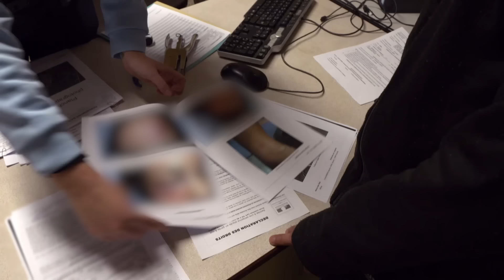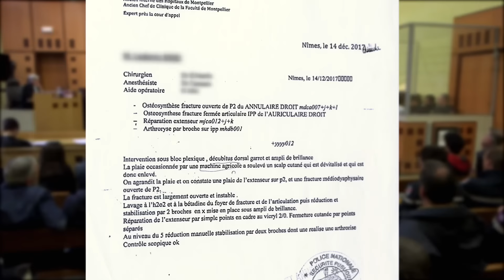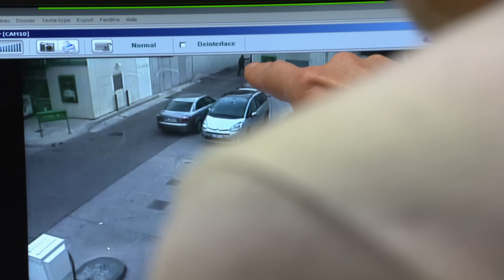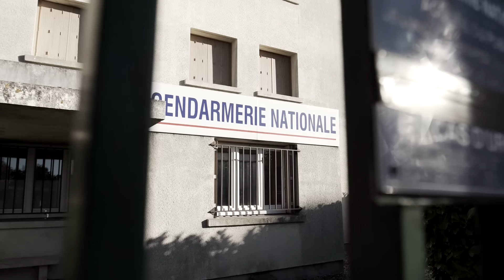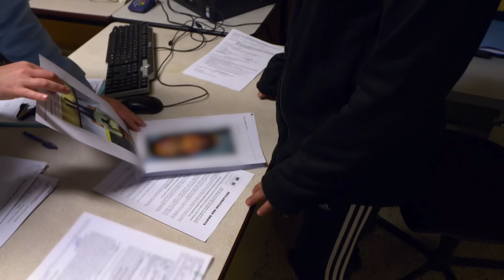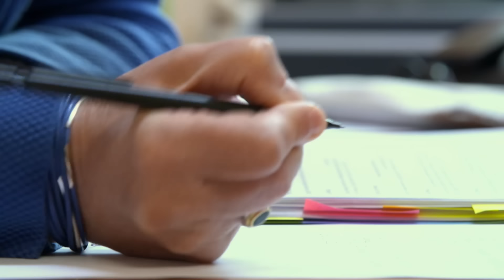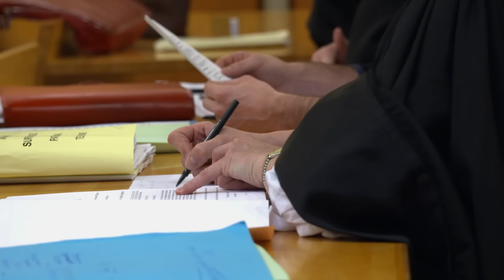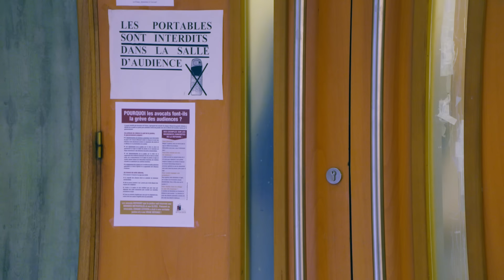Comparution immédiate : juger vite, juger mieux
Un coup de couteau pour une insulte, un tabassage pour un coup de klaxon… Près de 800 cas de violence gratuite sont déclarés chaque jour en France. En 2017, les chiffres ont atteint des records. Pour juger les faits les plus graves, les magistrats disposent d’une procédure d’urgence : la comparution immédiate. À Nîmes, leur nombre a augmenté de 35% entre 2016 et 2017. Elle permet de juger les auteurs dans la foulée de leur garde-à-vue, parfois le jour même. Des audiences où prévenus et victimes se retrouvent face à face, dans l’émotion encore vive des faits. Exceptionnellement, nous avons pu poser nos caméras au Tribunal de Nîmes, et assister à ces procès.
Un tabassage pour un coup de klaxon… La victime, un jeune homme de 26 ans, a été rouée de coups de barre de fer. Mécanicien, il n’est pas sûr de retrouver l’usage d’une de ses mains. Cet acte d’une rare violence, la juge Christine Ruellan, l’a surnommée “L’affaire Orange Mécanique”. Si la victime est encore en vie, c’est grâce à l’intervention courageuse d’un pompier. “J’ai vu la haine dans leur regard, jamais, je n’avais vu un tel déferlement de violence. Si je n’étais pas intervenu, ils auraient fini par tuer ce pauvre jeune.” témoigne-t-il à la barre. Dans la salle d’audience, Lorraine Dorlhac, Procureur de la République, a écouté avec attention les parties présentes. Lors du procès, où elle représente les intérêts de la société, elle rappelle que « ce sont des faits qui pourraient arriver à n’importe lequel d’entre nous puisque dans notre société, ce sont les honnêtes gens doivent faire profil bas. » Lors de ses réquisitions, elle va demander des sanctions exemplaires à l’encontre des deux agresseurs…
En France, une femme meurt tous les trois jours sous les coups de son conjoint. Elles seraient 250 000 victimes de violences conjugales. Moins de 15% osent porter plainte. Jeanne est l’une d’elles. Son mari, jusqu’alors inconnu des services de justice, l’a séquestrée, humiliée et frappée une nuit entière. La jeune femme, ce qui est rarissime, a eu le courage de venir l’affronter devant les juges. Résistera-t-elle aux excuses de son mari, qui aux dires de son avocate “l’aime. L’aime mal, mais l’aime malgré tout” ?
Enfin, nous avons suivi le parcours judiciaire d’un jeune délinquant depuis sa garde à vue jusqu’à son jugement. Dans une station service, il a asséné un coup de couteau à un ancien collègue pour dit-il “se défendre après une insulte”. Au cours de l’audition, les gendarmes vont découvrir que la victime n’en est peut-être pas une… Comment la Procureur Lorraine Dorlhac et la Juge Christine Ruellan vont-elles appliquer la loi dans cette affaire complexe ?
À Nîmes, cette délinquance importante et les condamnations qui en résultent ont un impact direct sur le taux de surpopulation carcérale. À la maison d’arrêt, elle atteint + 230%. “Avec près de 100 matelas par terre” déplore Florence Sylvestre, Juge d’Application des Peines.
À ses côtés, nous avons rencontré Léa, 26 ans, toxicomane, condamnée il y a quelques mois en comparutions immédiates pour vol avec violences. Pour se réinsérer progressivement, elle a demandé à Florence Sylvestre de bénéficier d’une semi-liberté. La juge sera-t-elle sensible aux arguments de la jeune femme ?
Aux côtés des juges, procureurs, policiers et victimes, plongez dans les arènes judiciaires de Nîmes.